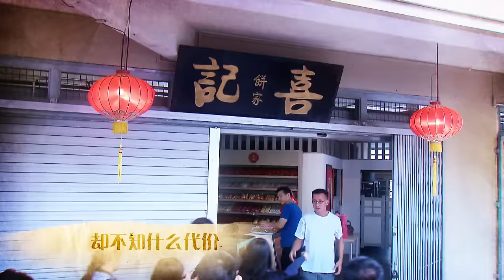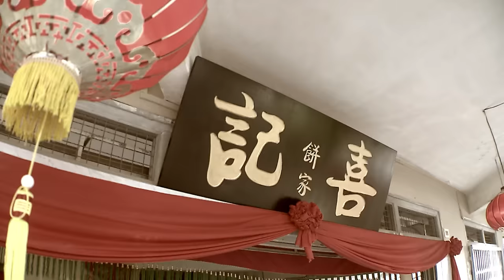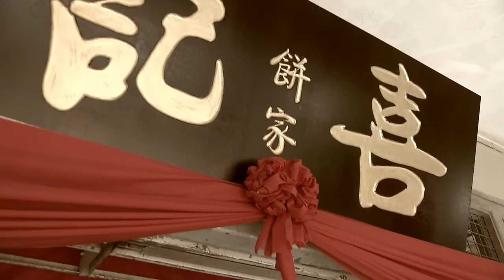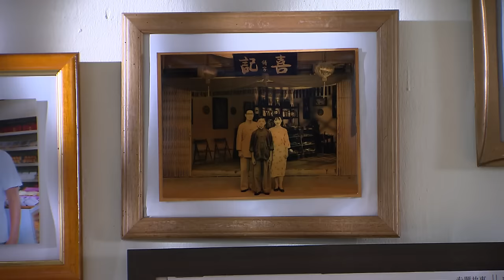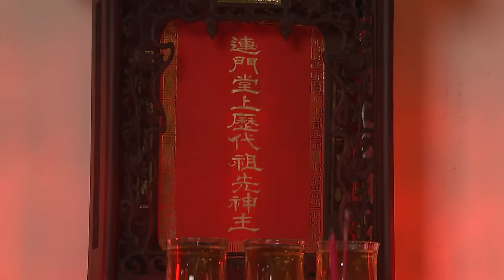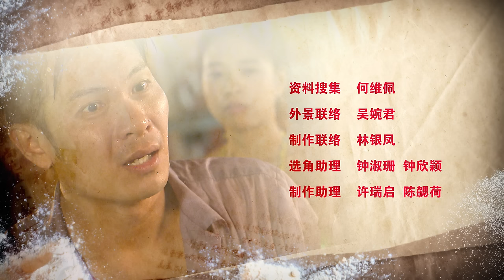Blessings S1 祖先保佑 1 Ep 1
"Xiji" was a traditional Teochew pastry shop in the 40s. Business was brisk, thanks to founder Lian Xue Geng's good business acumen and son Lian Wending's talent baking skills. In 2014, "Xiji" is being run by Daxi and Shuangxi, the fourth generation Lian brothers but business is bleak. By a twist of fate, Wending travels through time into the present.
40年代的喜记是著名潮州传统饼家。创办人连学庚经营得当，儿子文鼎做饼手艺佳，喜记生意一片兴旺。来到2014年，喜记由连家第四代后人大喜和双喜兄弟俩经营，却生意惨淡。一次意外，文鼎穿越时空来到现代…